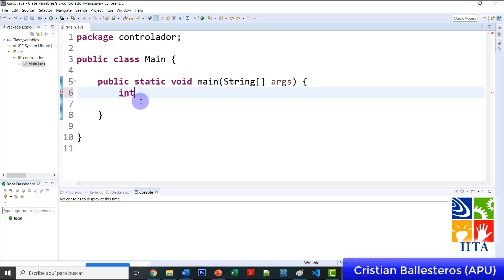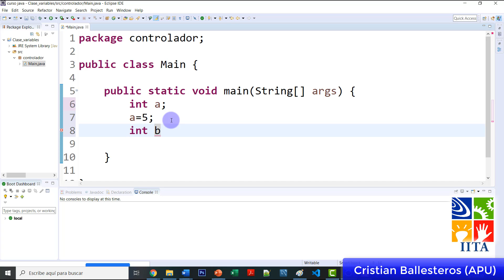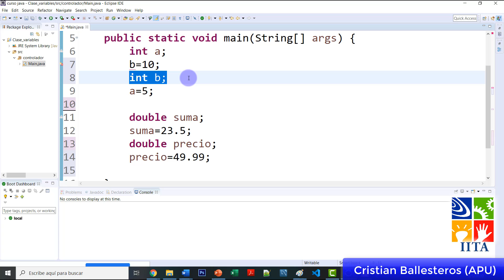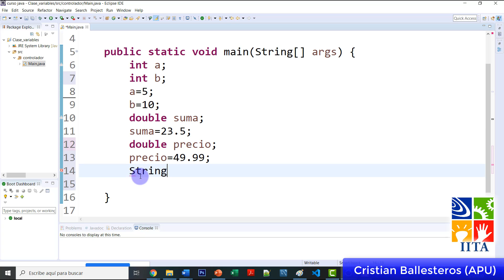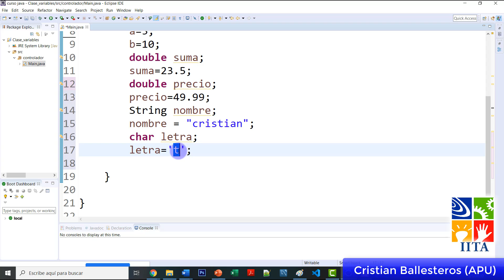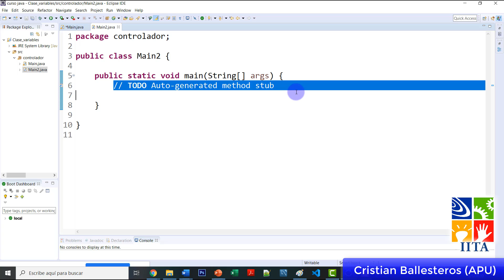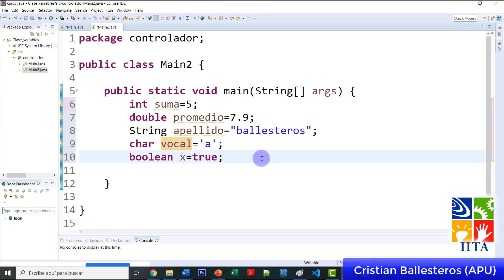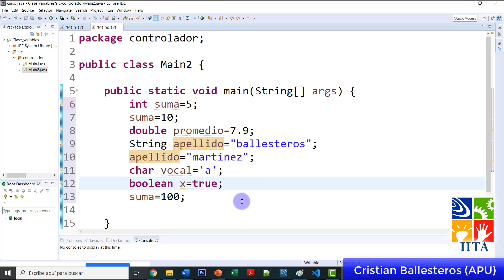uso de variables forma corta y forma larga en JAVA IITA